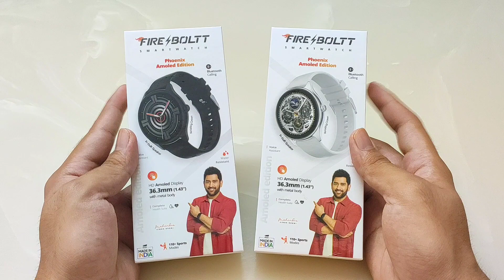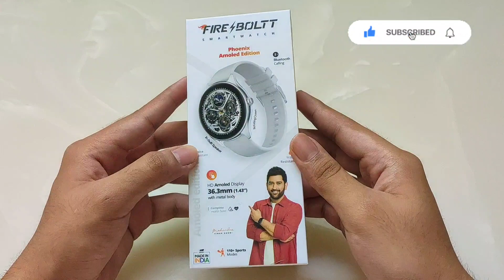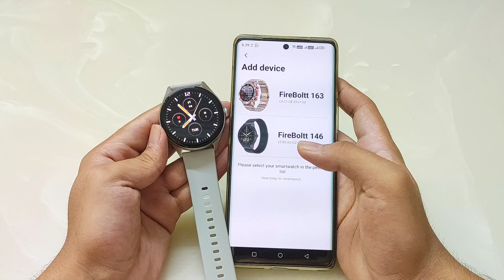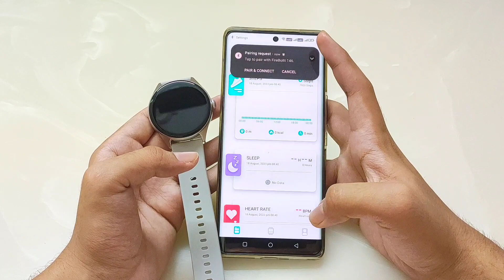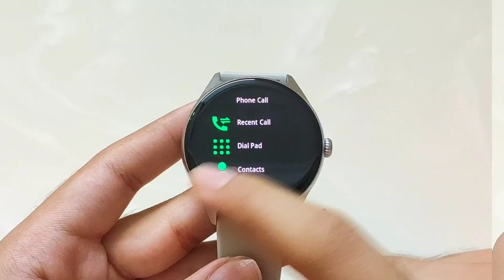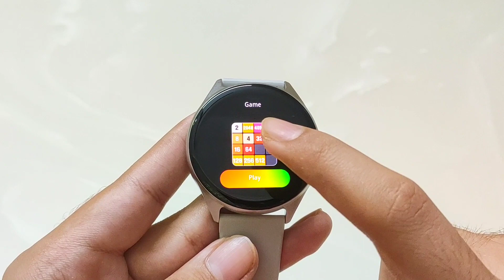Fire Boltt Phoenix Amoled | Best Smartwatch Under 2000 | fire boltt phoenix amoled 1.43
This Video Includes : fire boltt phoenix amoled smartwatch
fire boltt phoenix amoled
fire boltt phoenix amoled smartwatch
fire boltt phoenix amoled unboxing
fire boltt phoenix amoled review
fire boltt phoenix amoled smartwatch unboxing
fire boltt phoenix amoled smartwatch review
best Smartwatch under 3000
best Smartwatch for men under 2000
best watch under 3000
best smart watch for men 2023
best smart watch for men under 3000